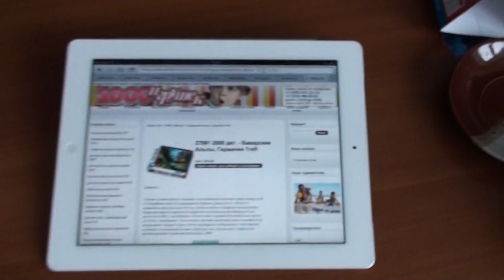Пазлы trefi 27061 Баварские Альпы, Германия Trefl 2000 дет.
Пазлы trefi 27061 Баварские Альпы, Германия Trefl 2000 дет. Сложная система хребтов и массивов, протягивающаяся выпуклой к северо-западу дугой от Лигурийского моря до Среднедунайской равнины. на сайте